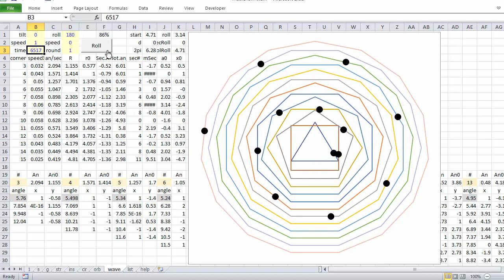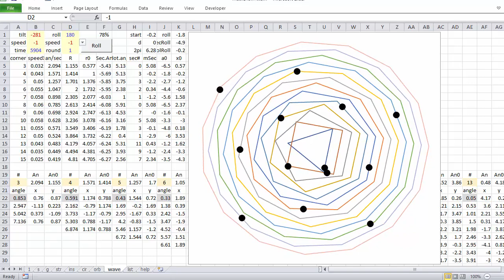Dot Wave การเต้นระบำของจุด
เป็นการเต้นระบำของจุดใน polygon ใน Excel ผมเขียนเล่นสนุก ๆ ในตอนบ่ายว่าง ๆ ไม่มีอะไรทำ ด.ช. มรรคฯ ตั้งชื่อให้ว่า Dot Wave ก็เอาตามนั้น
ให้จดจ่อกับกับการเรียงจุด ว่าจะแตกเป็นกี่แฉก เมื่อไร
อาศัยกฎเกณฑ์ ค.ร.น. ปรับอัตราเร็วเชิงมุมของแต่ละจุดให้ลงตัว